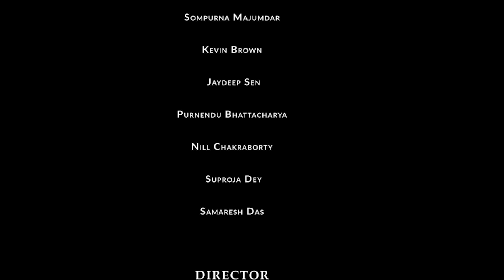সিঁধেল চোর || Thakumar Jhuli|| Bangla Cartoon || TwinkleToons